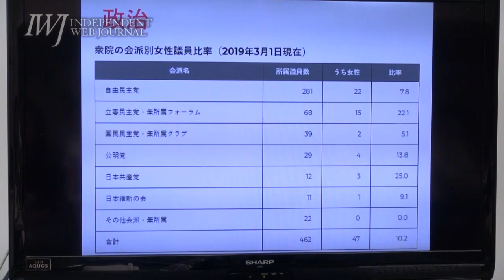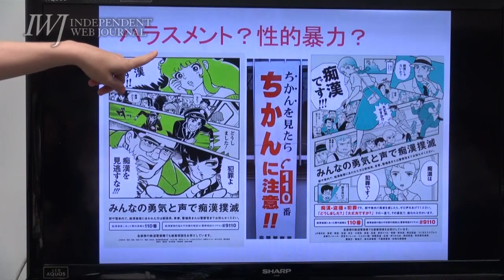痴漢の被害責任は女性にある!? 広告からわかる日本の性差別～7.31アムネスティ・インターナショナル 第2回ボランティア・カフェ「女性の権利 ―― 差別に直面している女性たち」 2019.7.31